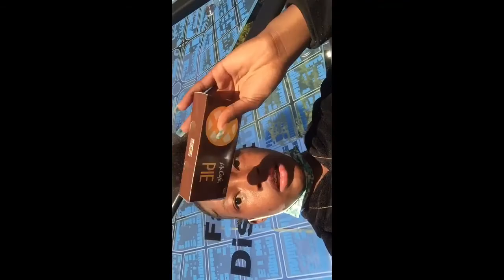My boyfriend took me out on a date just the two of us 🥰